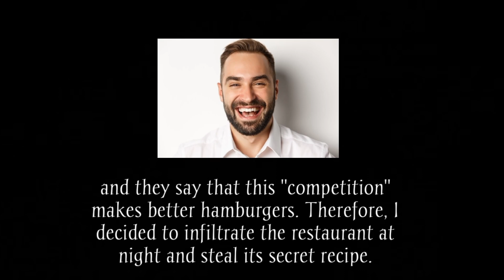Ronald McDonalds - A McDonalds Horror Game Where Ronald Hunts You Down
After opening a restaurant near a McDonalds, the competition is getting to be a bit much.  You decide to break into the McDonalds and night and steal their secret formula for burgers.  To your surprise, Ronald is still hanging around this late.  Sneak past and make it out with the formula!

▬▬ Chapters ▬▬
0:00 Ronald McDonalds
4:20 Ending 2
5:06 Ending 1
6:34 Ending 3